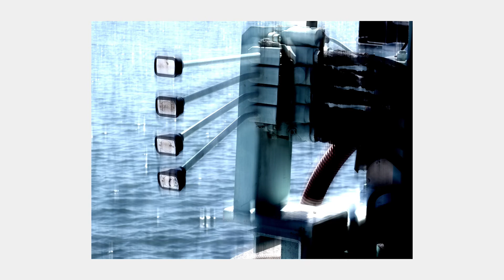【日々百景 007】 スナップ写真 港町の風景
スナップ写真　007
日々当たり前に見ている風景の中、美しいと感じる瞬間を自分なりのセンスで切りとっていきます。

Camera: Fujifilm x10
              : Pentax K3

Lens: smc PENTAX-M 28/2.8(old lens)
         : smc PENTAX-M 50/1.7(old lens)
         : SIGMA 17-50/2.8